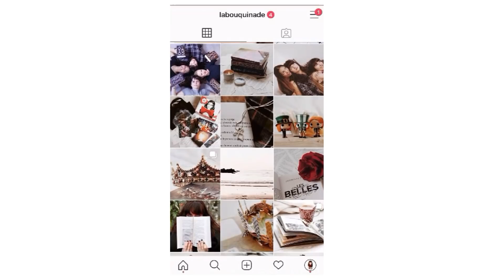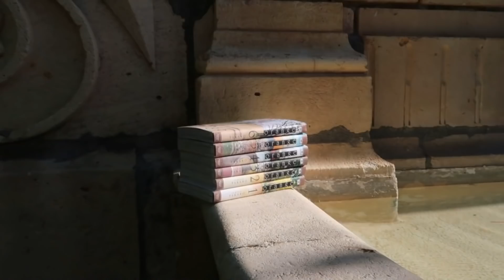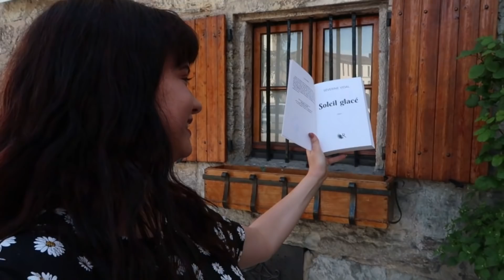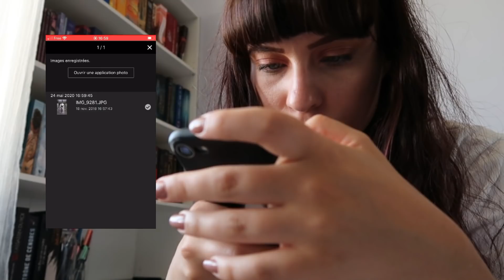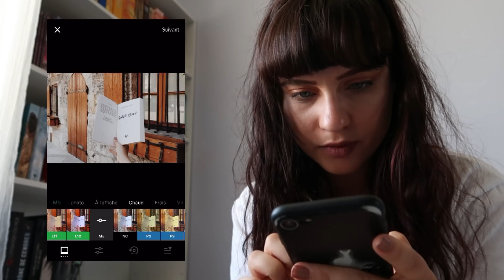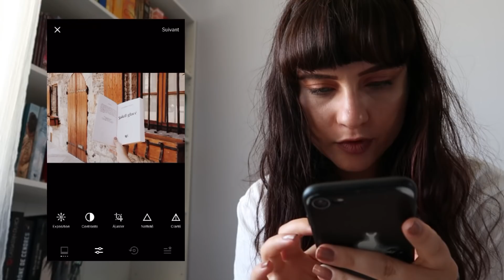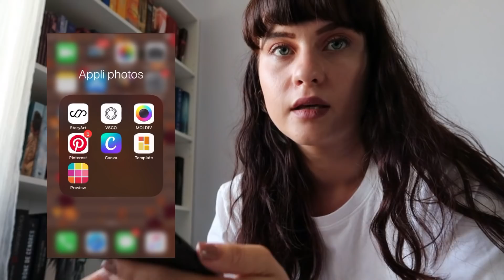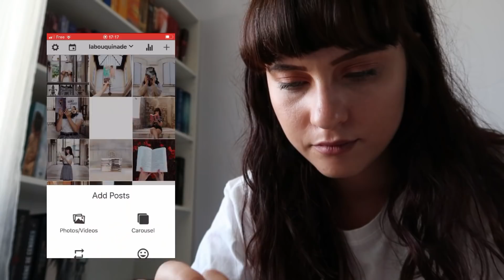Les coulisses de Bookstagram 📸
x Je fais des études en métiers des bibliothèques et de la documentation